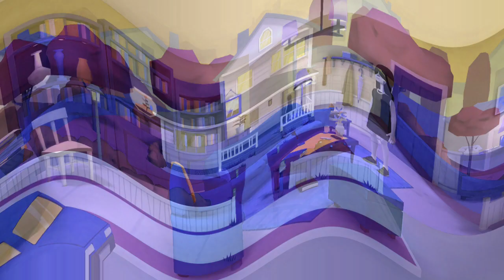Lucy Loud's Bad Peeing Things (Plotagon Short Film) In H Major 200